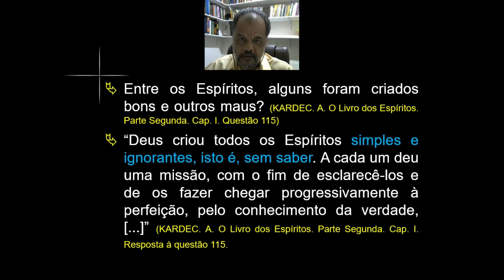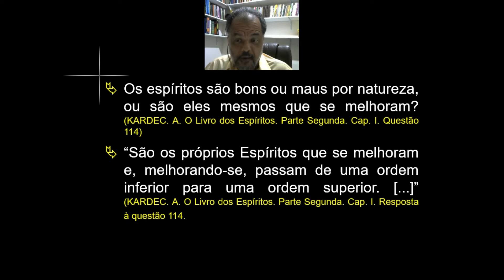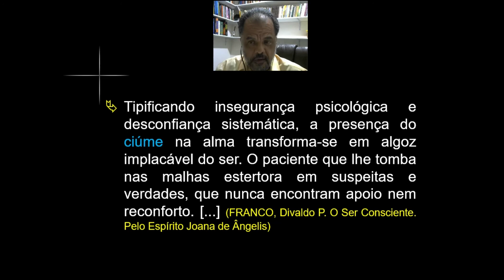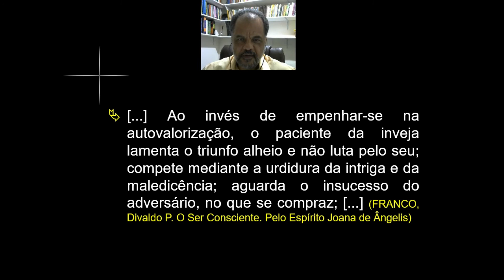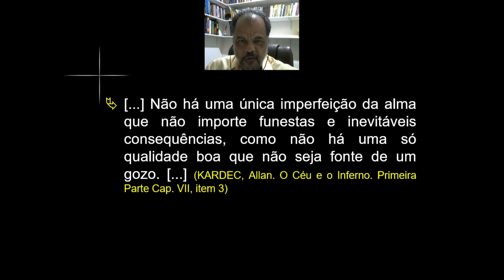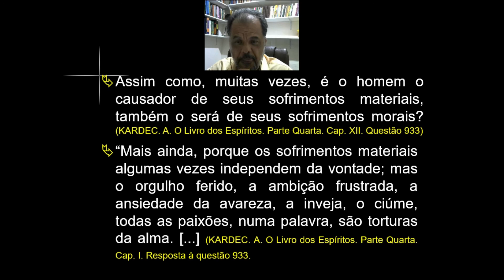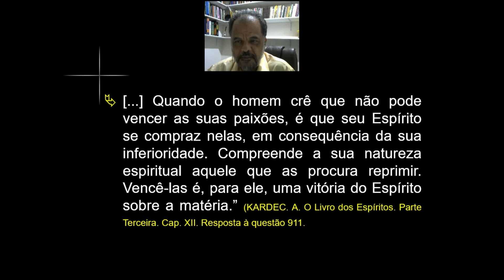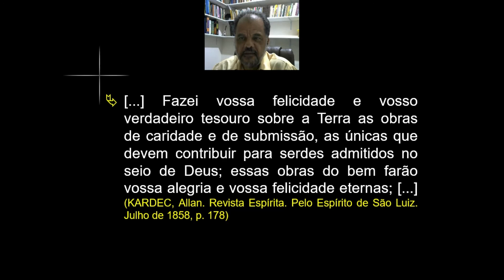Ciúme e Inveja - Um Estudo na Perspectiva Espírita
O Centro Espírita Bezerra de Menezes - O Apóstolo do Bem apresenta o tema "Ciúme e Inveja - Um Estudo na Perspectiva Espírita" com o palestrante Antônio Marcos.